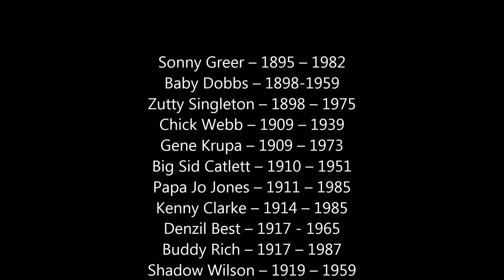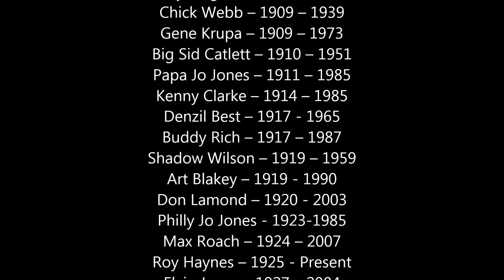Jazz Drummers Timeline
Jazz Drummers timeline. A montage of jazz drumming greats. I accompanied pictures with their playing so you can hear the differences in each style. They are in order by year. Good for a jazz history class. Enjoy and learn.
Sonny Greer – 1895 – 1982
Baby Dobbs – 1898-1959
Zutty Singleton – 1898 – 1975
Chick Webb – 1909 – 1939
Gene Krupa – 1909 – 1973
Big Sid Catlett – 1910 – 1951
Papa Jo Jones – 1911 – 1985
Kenny Clarke – 1914 – 1985
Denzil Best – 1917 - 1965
Buddy Rich – 1917 – 1987
Shadow Wilson – 1919 – 1959
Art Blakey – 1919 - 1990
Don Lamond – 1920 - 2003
Philly Joe Jones - 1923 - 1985
Max Roach – 1924 – 2007
Roy Haynes – 1925 - Present
Elvin Jones – 1927 – 2004
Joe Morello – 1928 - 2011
Tony Williams – 1945 – 1997